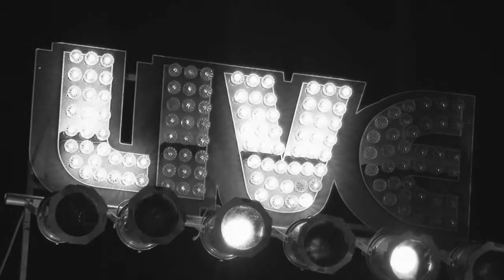Wreck Of The Edmond Fitzgerald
Retro Ron Sings a cover of The Wreck Of The Edmond Fitzgerald.